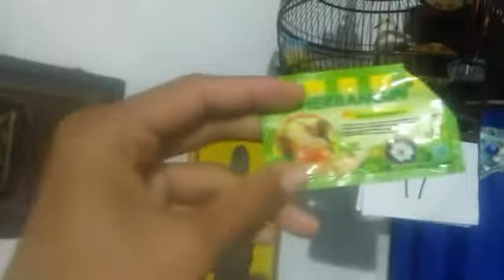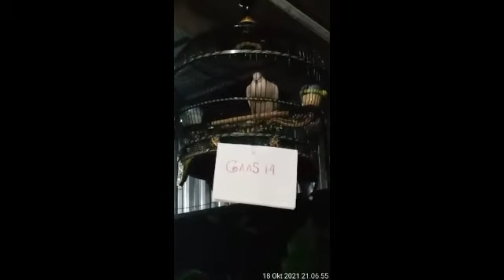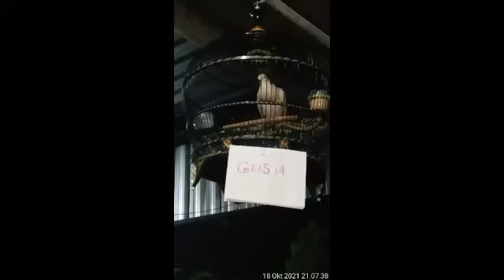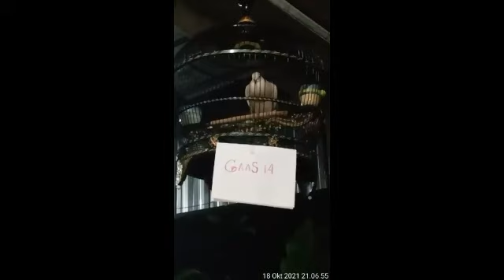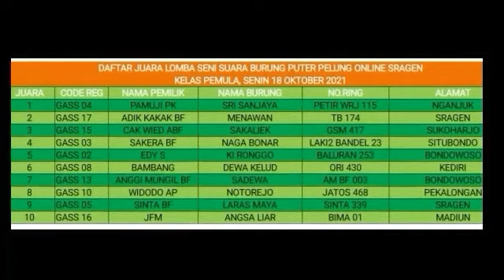Puter Pelung Juara. PP Online Sragen. Terbaik Bulan Oktober 2021.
Lomba Seni Suara Burung Puter Pelung Online Sragen.

Adik Kakak Bird Farm
AK2 BF
HP.081229510879